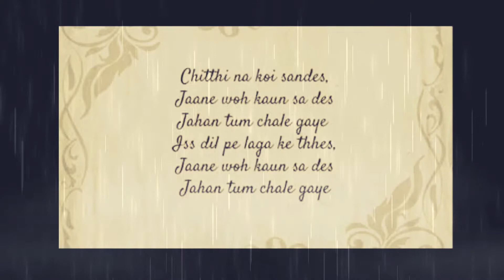Chithi Na Koi Sandesh whatsapp status | चिठी न कोई सन्देश new|latest whatsapp status & ringtone 2021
DREAM CRUSHERS
DREAM CRUSHERS STATUS & RINGTONES
📝 Lyrics_
चिट्ठी ना कोई सन्देश
जाने वो कौन सा देश
जहाँ तुम चले गए
इस दिल पे लगा के ठेस
जाने वो...

एक आह भरी होगी
हमने ना सुनी होगी
जाते जाते तुमने
आवाज़ तो दी होगी
हर वक़्त यही है गम
उस वक़्त कहाँ थे हम
कहाँ तुम चले गए

हर चीज़ पे अश्कों से
लिखा है तुम्हारा नाम
ये रस्ते घर गलियाँ
तुम्हें कर ना सके सलाम
हाय दिल में रह गई बात
जल्दी से छुड़ा कर हाथ

अब यादों के कांटे
इस दिल में चुभते हैं
ना दर्द ठहरता है
ना आंसू रुकते हैं
तुम्हें ढूंढ रहा है प्यार
हम कैसे करें इकरार
के हाँ तुम चले गए

Chithhi na koyi sandesh…
Ho… chithhi na koi sandesh
Jaane woh kaun sa desh jaha tum chale gaye
Jaha tum chale gaye
Is dil pe laga ke thhes jaane woh kaun sa desh

Ek aah bhari hogi hamne na suni hogi
Jaate jaate tumne awaaz to di hogi
Har waqt yehi hai gham, us waqt kaha the hum
Kaha tum chale gaye
Chithhi na koi sandesh jaane woh kaun sa desh
Jaha tum chale gaye jaha tum chale gaye

Har cheez pe ashkon se likha hai tumhaara naam
Ye raste ghar galiyaan tumhe kar na sake salaam
Hai dil mein reh gayi baat, jaldi se chhuda kar haath
Jahan tum chale gaye...

Ab yaadon ke kaante is dil mein chubhte hain
Na dard thhaherta hai na aanson rukte hain
Tumhe dhhundhh raha hai pyaar, hum kaise karein iqraar
Ho kahan tum chale gaye -3

Best Status Videos
Best BMG Ringtone